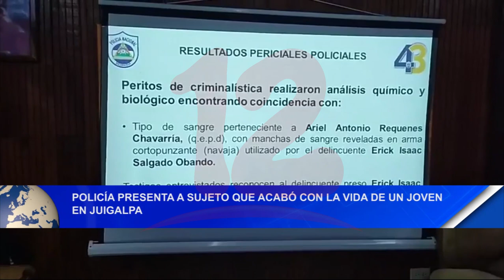Noticias12Nicaragua Policía presenta a sujeto que acabó con la vida de un joven en Juigalpa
Policía presenta a sujeto que acabó con la vida de un joven en Juigalpa